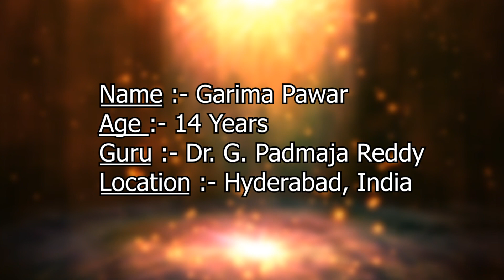Contestant Garima Pawar, Sobha Naidu Awards 2021, Hyderabad, India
Pranav Institute of Kuchipudi Dance Presents "Sobha Naidu Awards 2021" International Virtual Classical Dance Competition
Contestant: Garima Pawar
Age: 14yrs
Guru: Dr. G. Padmaja Reddy
Location: Hyderabad, India
Song Performed: Bhamakalapam